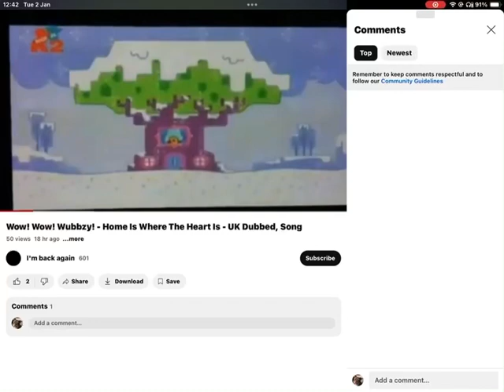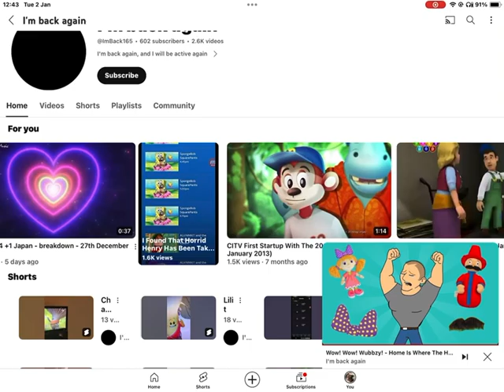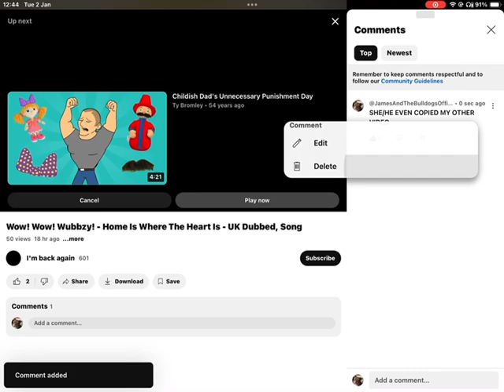EXPOSING @ImBack165 FOR COPYING MY VIDEOS